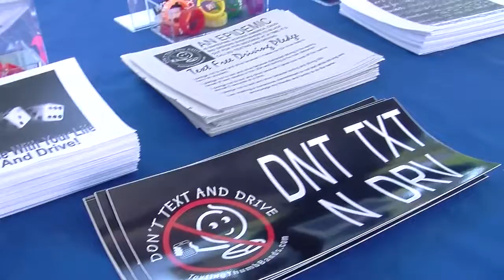NO Texting and Driving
College of the Canyons Student Health and Wellness Center hosted a No Texting and Driving event in which students could participate in games that brought out the importance of how unsafe it is to text and drive.